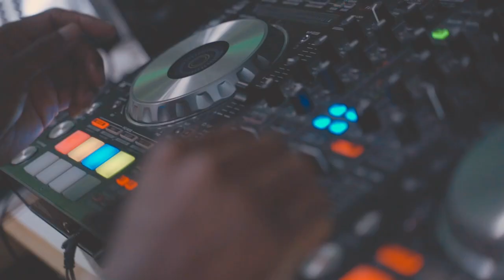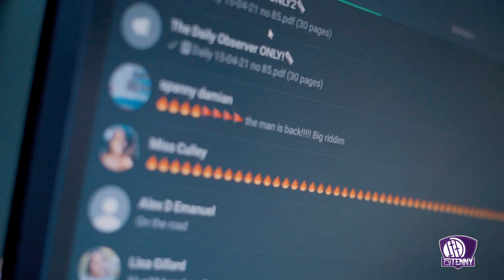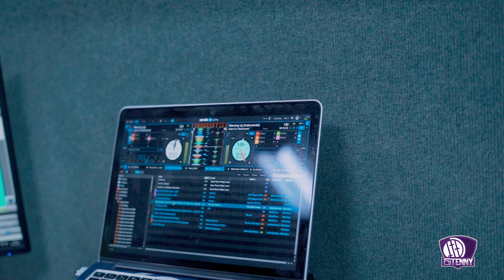DJ Tenny - Soca & Dancehall Segment Live On HITZ 91.9FM (Fever Fridays)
Here's a soca & dancehall segment from my show "The WeekDay Brunch" with artists such as Adam O, Nadia Batson, Jagwa De Champ, Father Phillis, Aidonia, Tony Matterhorn & more. Hope you enjoy!